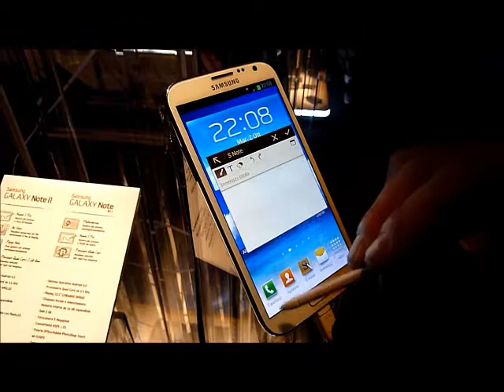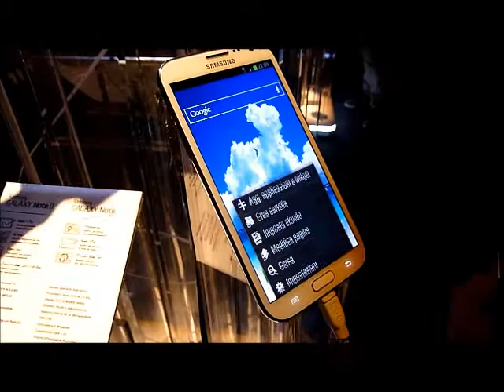Samsung Galaxy Note II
Presentato in Italia il 2 ottobre in occasione di Samsung Galaxy Note Family ecco la nostra prima demo in attesa di una videoprova più dettagliata.